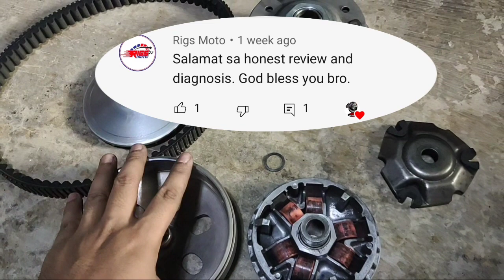RIGS NAPA COMMENT? BELL REGROVE EFFECTIVE OR NOT? BASIC EXPLANATION ABOUT MODIFIED CLUTCH BELL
PROS AND CONS ABOUT MODIFIED CLUTCH BELL